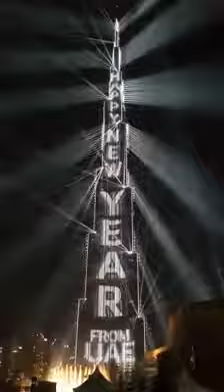Burj Khalifa 2018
Video from sajjadsss73